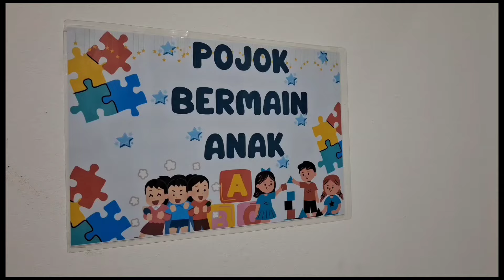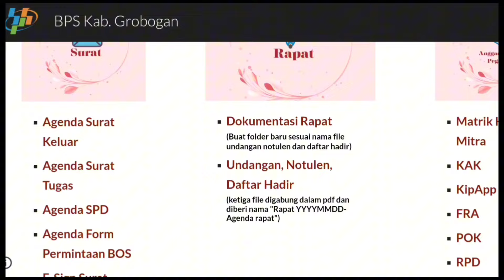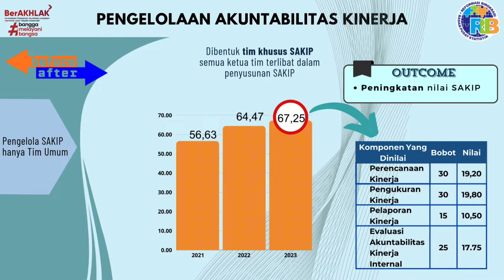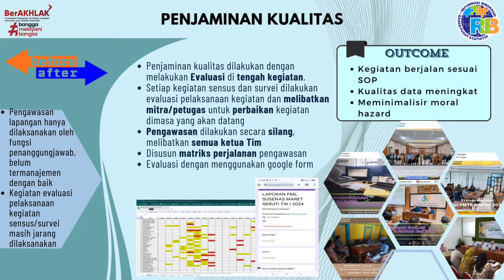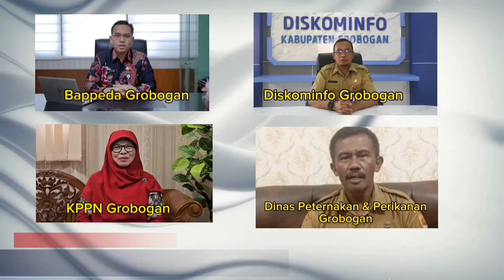Pembangunan ZONA INTEGRITAS Menuju WBK BPS Kabupaten Grobogan 2024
Video Pembangunan Zona Integritas Menuju Wilayah Bebas Korupsi BPS Kabupaten Grobogan 2024.